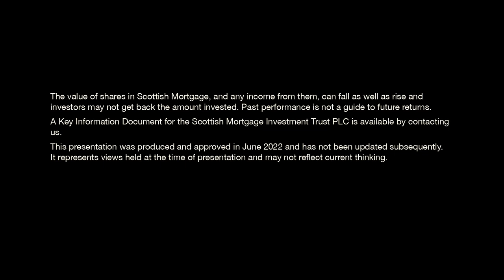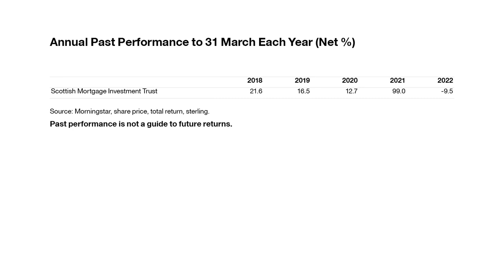Scottish Mortgage Investment Trust - Manager Insights - Tom Slater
Tom Slater, manager of the Scottish Mortgage Investment Trust, discusses the current environment, activity in China, and why it is imperative that we stick to our investment philosophy. Capital at risk.